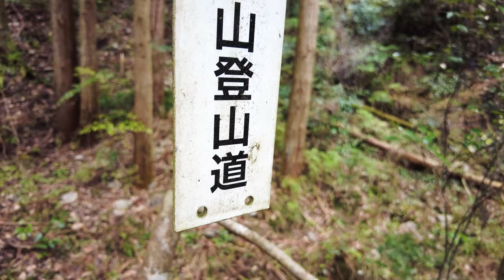岡山県 限界集落の先にある集落へ2時間かけて行くと...《廃村 廃集落》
再生リスト